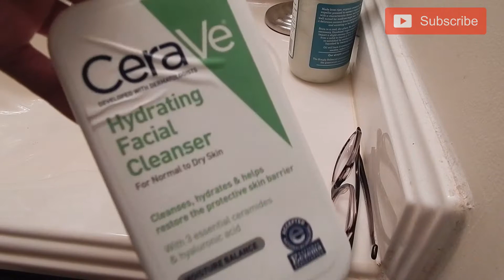Sheabassador Unboxing #4 | DIY Face Mask